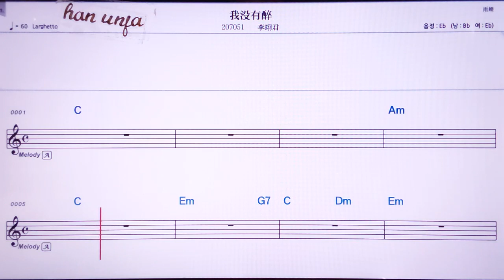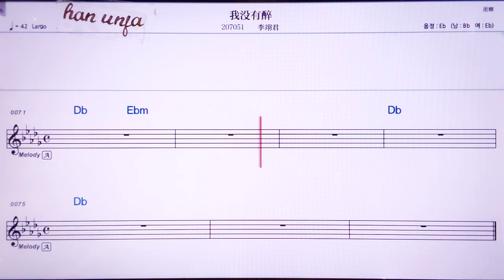💖워메이여우쭈이/리어쥔 👍MR,노래방, 악보, 코드,Karaoke With Sheet Music